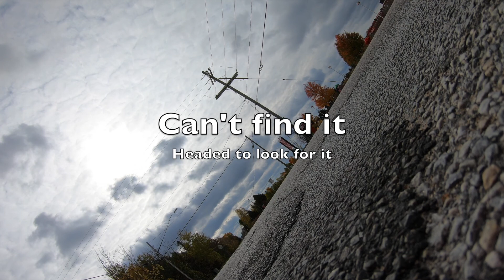Lost my GoPro whilst Grom Nomin' -- FOUND!!!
I had tried a new mount, a magnetic one that use for car filming. It's a really strong magnet, and i attached it to the rear swingarm to get a different angle. Well I went over a bump not far from where i realized it was missing, and it fell off. Luckily this super good samaritan named "Steve" had his son look at the video to try and decipher who's it may be. And he called me up, and Steve dropped it off!! Oh my crap that was cool of them!

Thank so much again Steve.